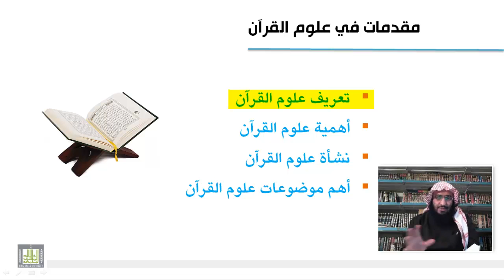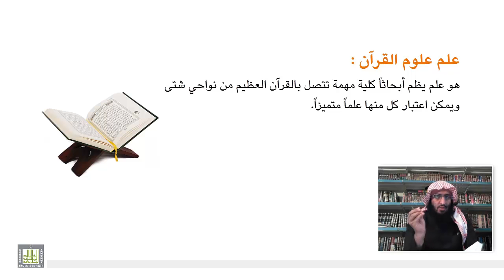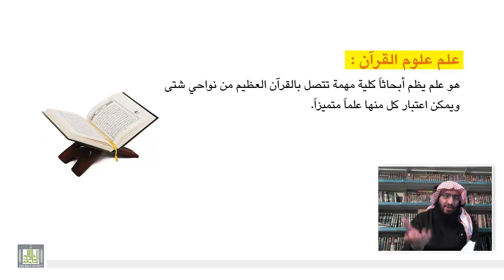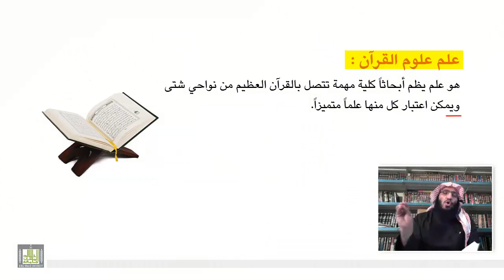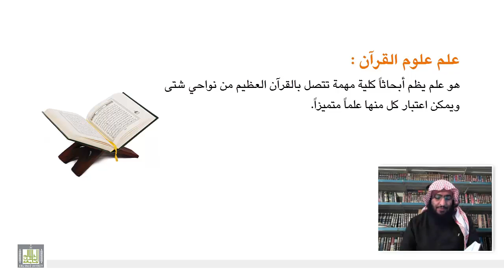علوم القرآن - تعريف علوم القرآن 2